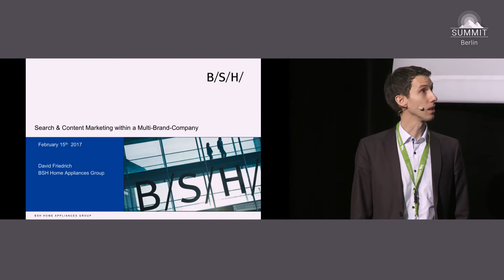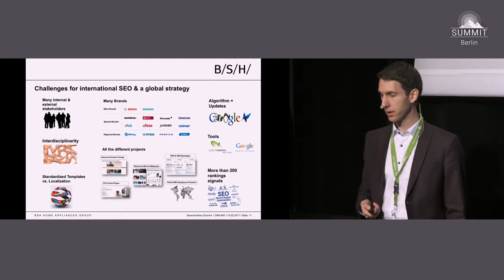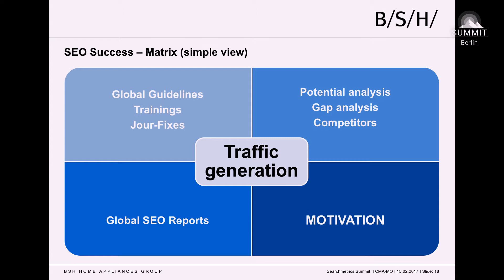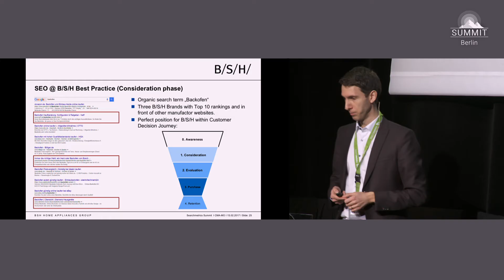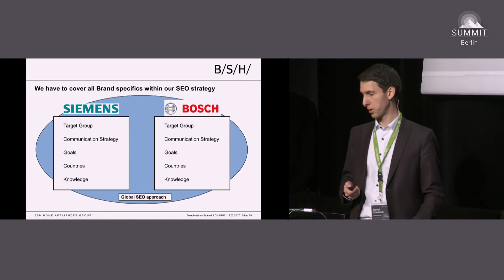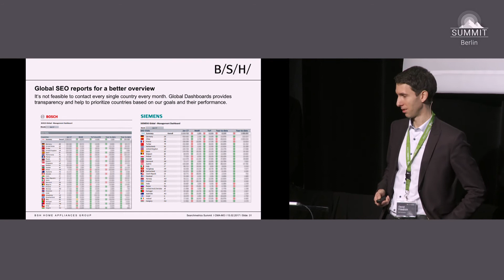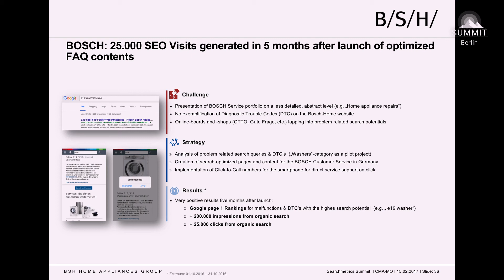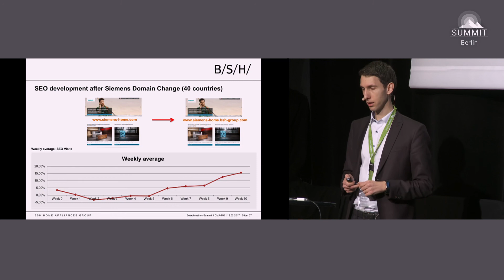🇩🇪 Search & Content Marketing im internationalen Multi-Marken-Konzern - Searchmetrics Summit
Präsentation von David Friedrich von BSH Hausgeräte auf dem Searchmetrics Summit am 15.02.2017 in Berlin.